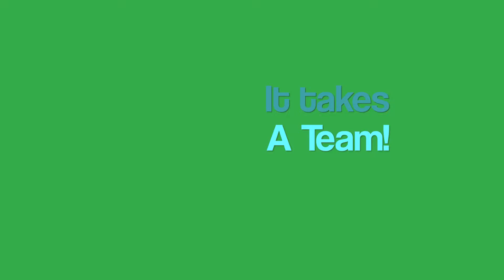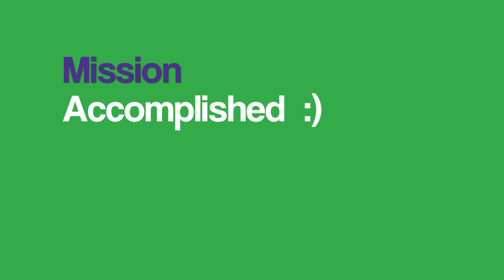Building a Lawn